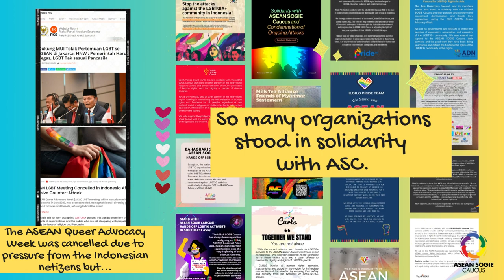ASC8YearsStrong: 8 Years of Human Rights Advocacy